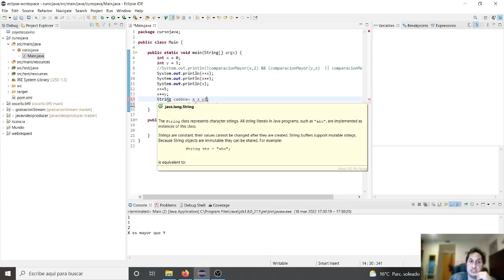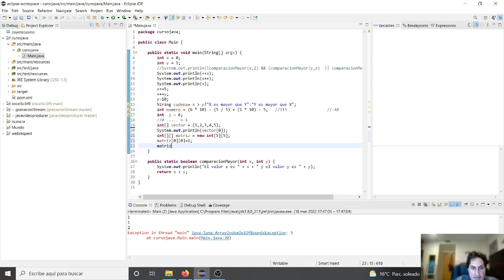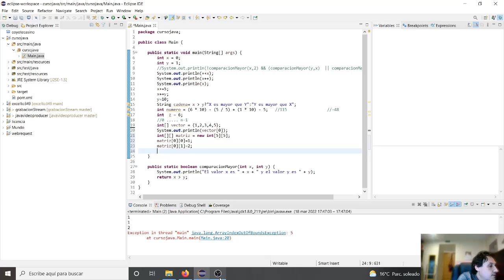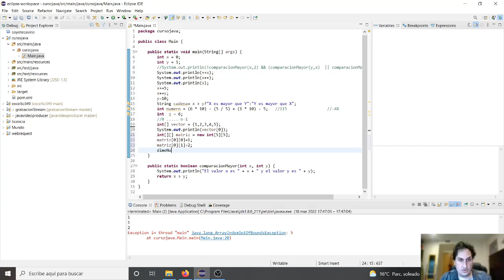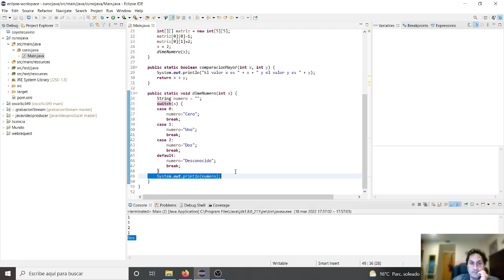Curso Básico de Java: Operadores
En este video explicamos los operadores como pueden ser la suma, resta, multiplicación, división, operadores de condición como puede ser el menor, el mayor que, etc y otros operadores como el operador condicional ternario. Por último, terminaremos explicando las intrucciones condicionales if y else

00:00 Intro
01:30 Operadores Condicionales
13:54 Operadores Incremento/Decremento
20:07 Operadores Ternarios
27:08 Predecencia de Operadores
32:47 Operador de resto
36:13 Arrays y Matices
44:26 If y Switch